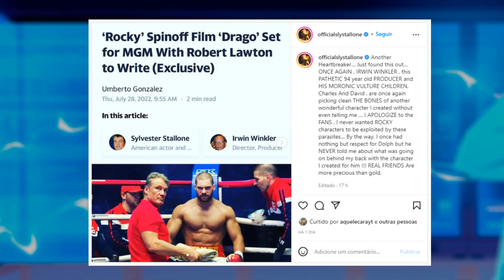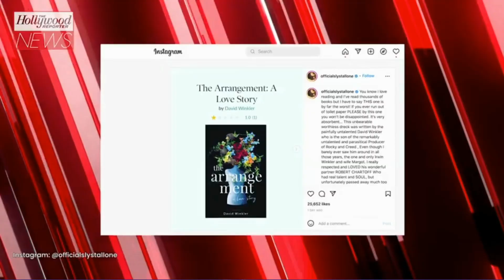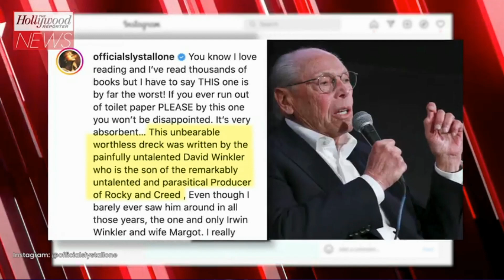DRAGO| STALLONE DETONA A PRODUÇÃO DO SPIN-OFF!!!!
Ele acusa o produtor Irwin Winkler e Dolph Lundgren por agirem "pelas costas" dele e os chamou de parasitas e muito mais... e questiona o porquê seu amigo Dolph não o informou sobre o projeto.

Ao contrário do outro spin-off popular "Creed: Nascido para Lutar" (que teve sequência e vai ganhar terceiro filme em breve), o ator não tem envolvimento nesse capítulo da franquia.

Dolph Lundgren amigo e então interprete do famoso antagonista Ivan Drago que apareceu pela primeira vez em Rocky iv.
Lundgren respondeu às críticas do amigo Sylvester Stallone de forma educada. Depois dessa briga nos bastidores particularmente em relação aos diretos de Rocky Balboa ficamos na esperança que o filme ainda aconteça com o Stallone tendo direitos sobre seus personagens.
 O filme spin-off vai ser focado no personagem Ivan Drago, interpretado por Dolph Lundgren, que apareceu em "Rocky IV" (1985) e "Creed II" (2018).